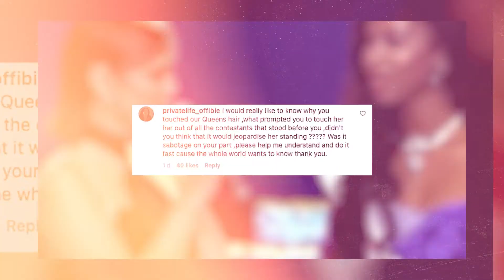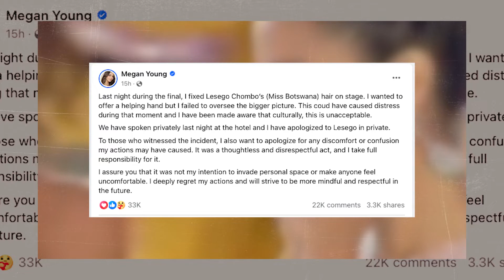Megan Young, super sorry sa offensive na nagawa sa Miss World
Naglabas ng apology si Megan Young kay Miss World Botswana na si Lesego Chombo. Ano ba kasing ginawa niya? Alamin!